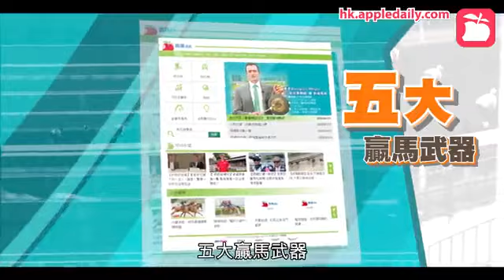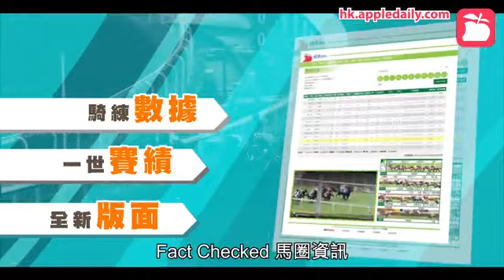【開齋在望？】霍利時一條龍服務 搵定紅人沈拿做「司令」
意大利籍騎師沈拿，今季已經贏咗兩場頭馬，開局甚靚，連南非籍練馬師霍利時都搵佢幫手。
今次周三（18日）谷草夜馬，兩人合作三駒，包括第二場四班1650米「情趣」、第四場四班1200米「上捕先鋒」，以及第六場三班1800米「皇龍司令」。
今晨（16日）上述三匹霍利時馬房戰馬，全部交由沈拿親自在泥地跑道認真考驗，練馬師全程跟足，臨近收工時還與沈拿在機坪密斟差不多五分鐘才離場。
質新馬「皇龍司令」今季大有進步，周三晚初跑快活谷1800米，有機會為霍利時打開新季勝門。